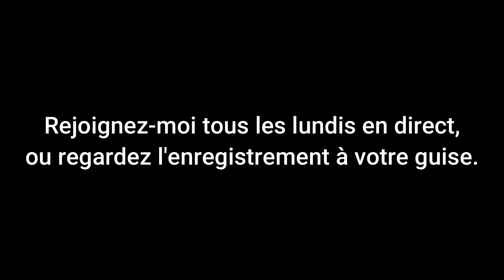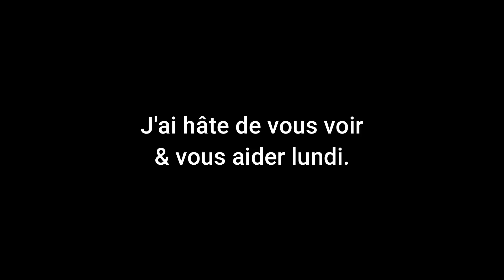Janine Gallizia AQUARELLE- Voici le sujet du LIVE du lundi 19 juin (ou regarder le REPLAY plus tard)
Inscrivez-vous ici pour participer au LIVE ou pour regarder l'enregistrement plus tard (en vous inscrivant vous aurez automatiquement accès aux deux !)
Lundi 19 juin, 2023 de 10h-12h (l'heure Paris).